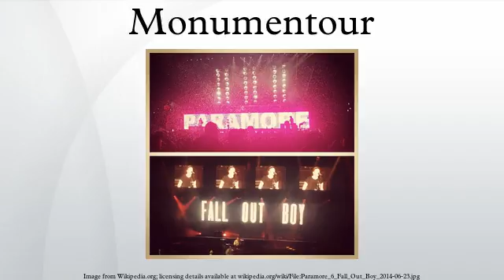Monumentour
Monumentour was a co-headlining concert tour by American rock bands Fall Out Boy and Paramore in support of their latest albums, Save Rock and Roll and Paramore. It was supported by New Politics as the opening band. The tour was set to play a total of 44 concerts over the course 4 months in North America. The tour was announced in January 2014 and was later expanded in April 2014. It was the first time the bands toured together, hence the name Monumentour.